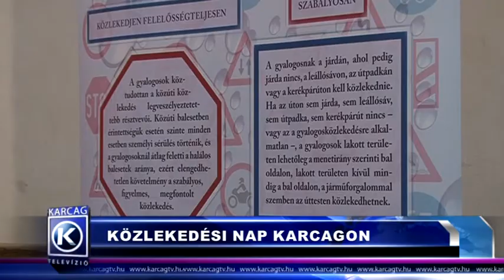Nagykunsági Híradó 20171205